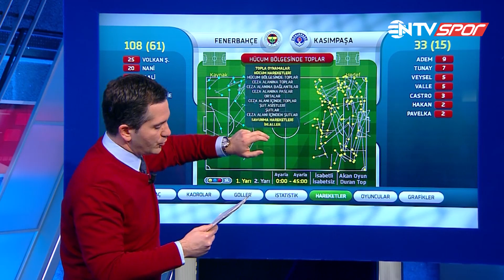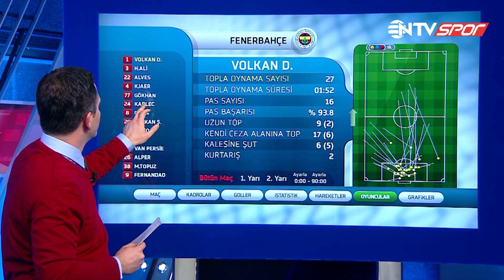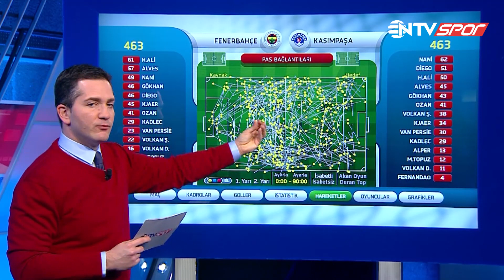Spor Toto Süper Lig'in 21. haftasındaki FB-Kasımpaşa maçının istatistikleri Futbol Analiz'de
Süper Lig maçlarındaki şut ve pas istatistiklerinden futbolcuların topla buluşma sayılarına, ceza alanındaki hareketlerden rakipten kazanılan top sayılarına kadar her şey Futbol Analiz'de.